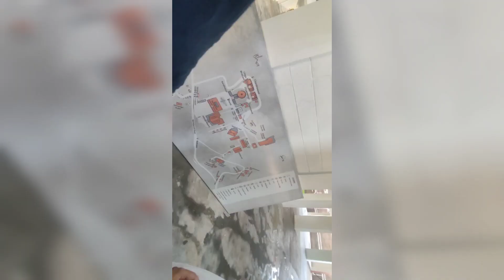Adiyogi Light Show | Isha Foundation Tour 2021